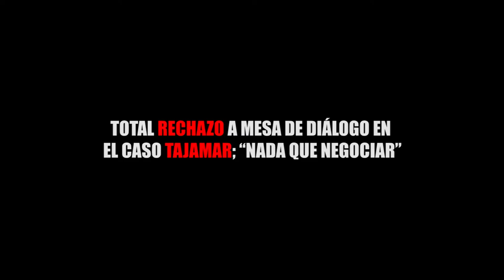TOTAL RECHAZO A MESA DE DIÁLOGO EN EL CASO TAJAMAR NADA QUE NEGOCIAR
Entérate de las noticias “EN CORTO”…TOTAL RECHAZO A MESA DE DIÁLOGO EN EL CASO TAJAMAR; “NADA QUE NEGOCIAR”...